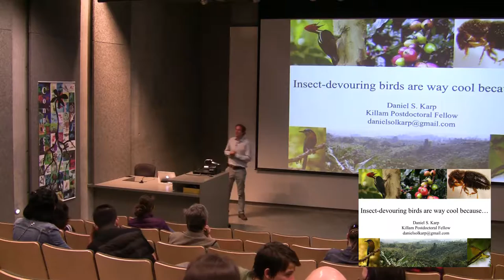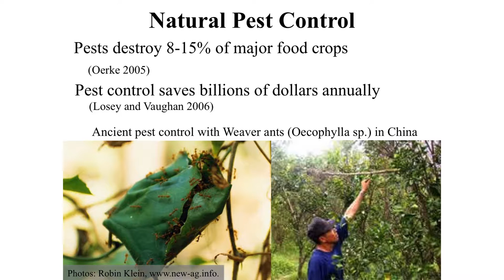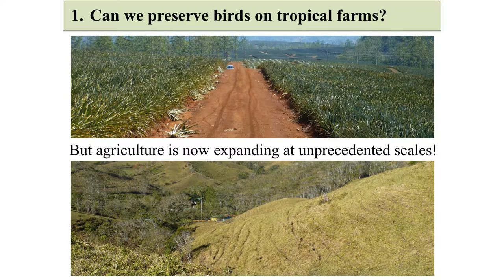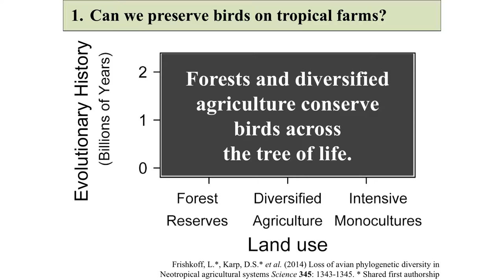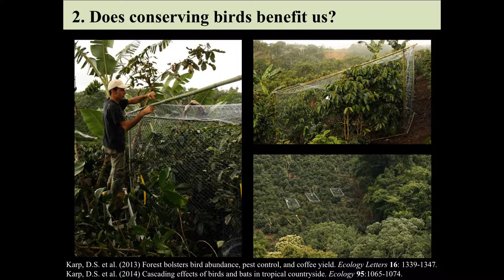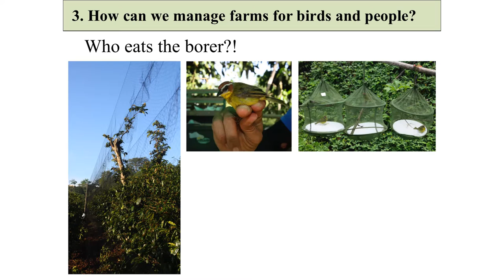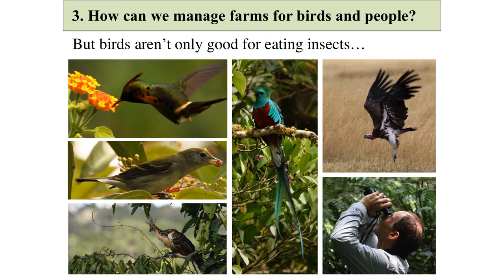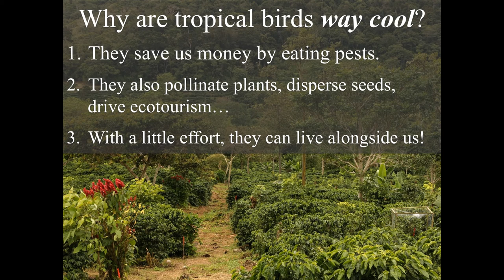Insect-Devouring Birds are Way Cool Because...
Many people enjoy waking up to birds singing in their backyards, but did you know that birds might have provided you with your morning cup of coffee as well?

To fuel their flighty lifestyles, birds are constantly gobbling up insects, some of which may include damaging crop pests. So how can farmers take advantage of this free “service”?

Post-doctoral researcher Daniel Karp will journey with you to the rainforests of Costa Rica, where he will explore how cages, DNA, and bird poop can help uncover the benefits that birds provide us and the small steps that farmers can take to promote remarkable concentrations of tropical birds on their farms.